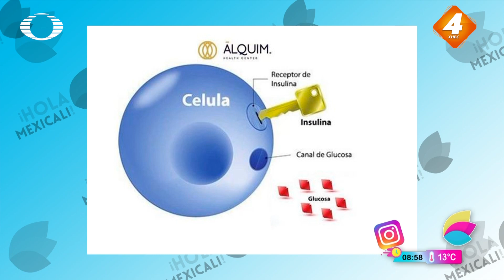Nutrióloga Valeria Herrera / Resistencia a la insulina / Televisa